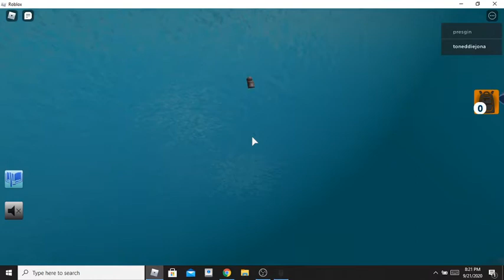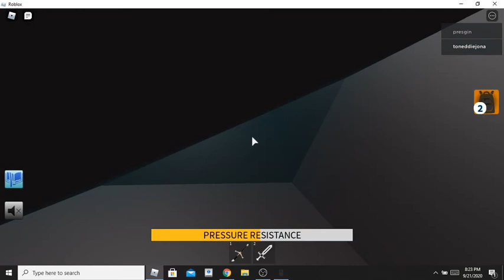how to get sword fish in creature tycoon